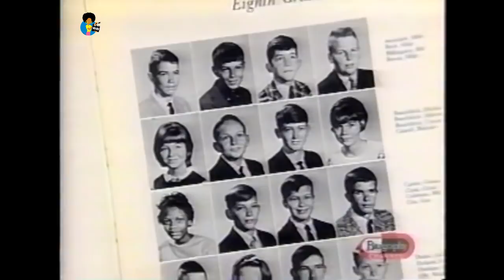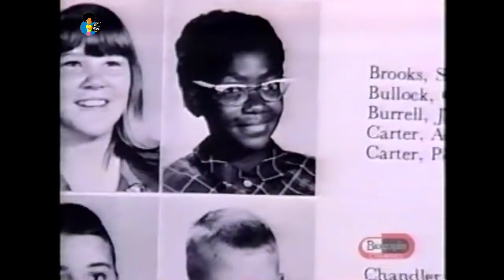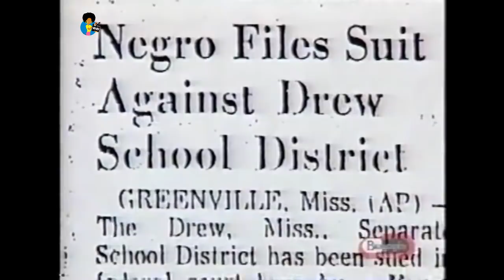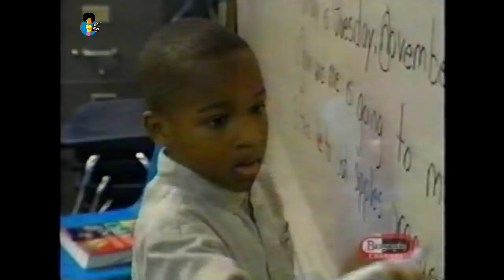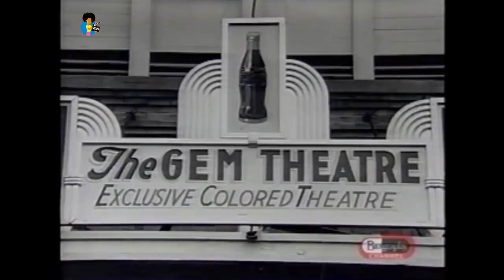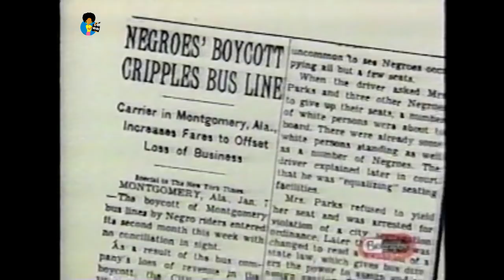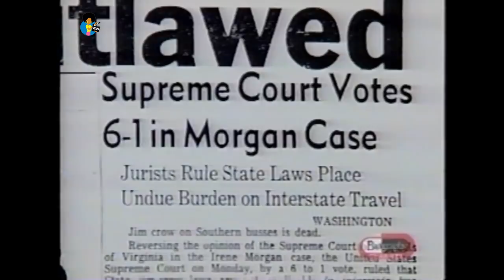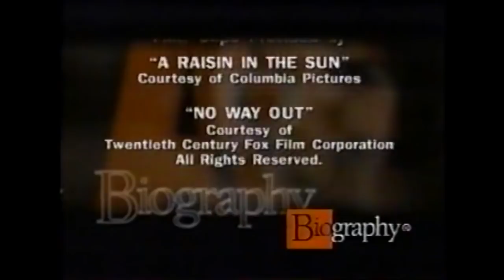Unsung Heroes of The Civil Rights Movement (2003) | Ruby Dee Ossie Davis Bill Russell Irene Morgan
This Black History Month special features short biographies of The Carter Family, whose children were the first to integrate Mississippi schools; actors Ruby Dee and Ossie Davis; basketball superstar Bill Russell; and Irene Morgan, who refused to move from her seat 11 years before Rosa Parks. A great viewing experience that illustrates how people who answer the call can be a part of changing the world.